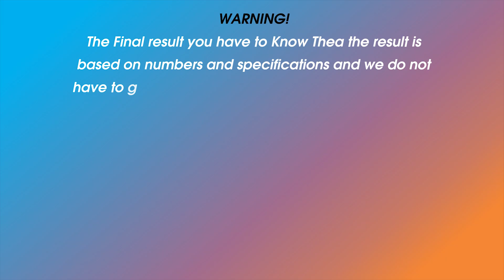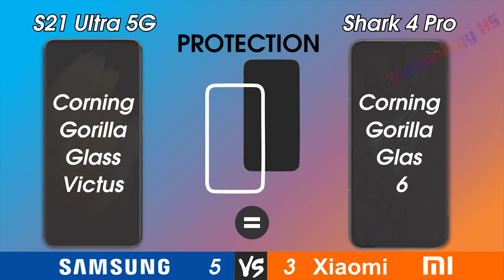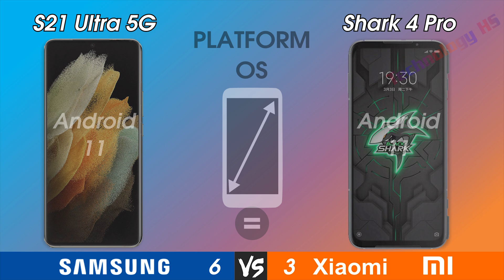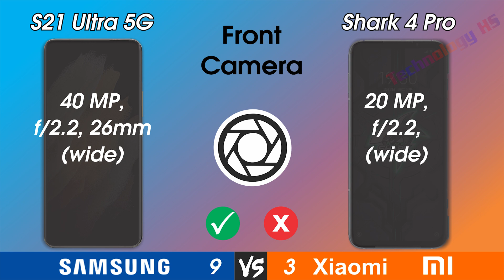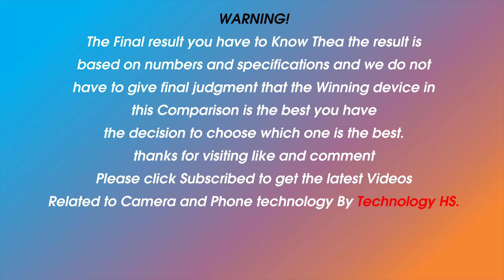Samsung Galaxy S21 Ultra 5G Vs Xiaomi Black Shark 4 Pro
Hi everyone!
1. Camera and camera
2. Smartphone and Smartphone
3. Computers and computers
In this video there
•Released Date
•Design
     - Length
    -  Width
     - Thickness
     - Weight
•Display
     - Type
     - Color
     - Size
     - Resolution
     - Screen to Body Ratio
     - Aspect Ratio
     - PROTECTION
     - PPI Density
     - Refresh Rate
•Hardware
     - Operating System
     - Chipset
     - CPU
     - GPU
     - RAM
     - Internal Memory
•Camera
     - Rear Camera
     - Rear Camera (Max Video Resolution)
     - Front Camera
     - Front Camera (Max Video Resolution)
•COMMS
     - Wifi
     - Bluetooth
     - GPS
     - NFC
     - USB
     - Fingerprint
     - SIM
     - FM Radio
     - USB
•Battery
     - Type
     - Charging
•Test
     - Antutu
•Price
WARNING!